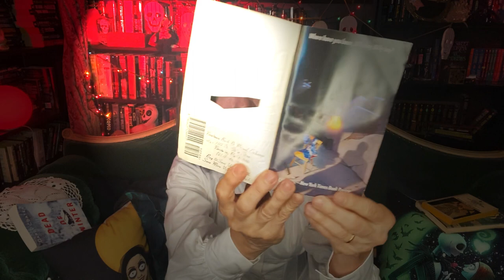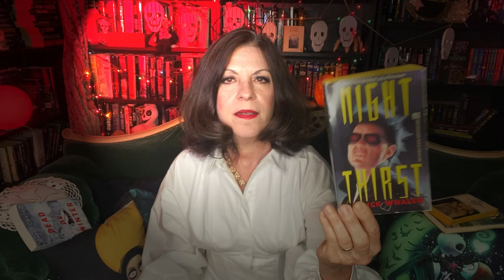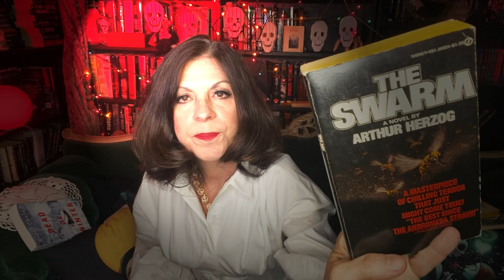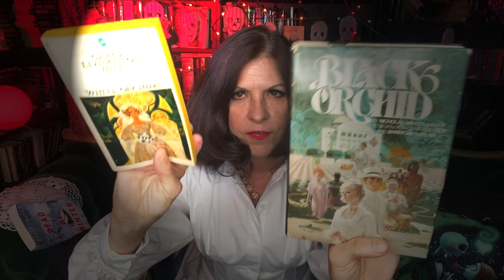VC Andrews' Dawn Episode One Review, GarbAugust and More!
and all the other cohosts!

My Fiction

Send your cards and letters to:
La Regina Studio
Grundy Commons
925 Canal Street
Bristol, PA 19007

Sorry, I'm not accepting books to review at this time.